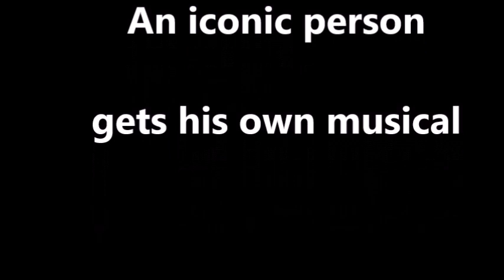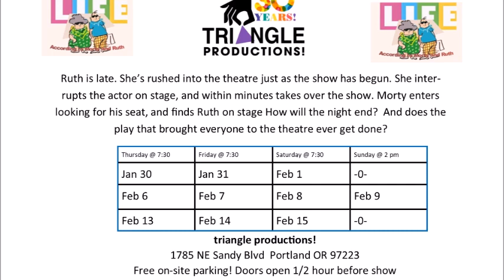30th season announcement with all shows Iam having a ball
triangle productions of Portland Oregon is celebrating 30 yars of producing live theatre in Oregon and SW Washington. Here is the 30th anniversary season.
*That's No Lady - (about Darcelle!)
*Scrooge in Rouge
*Life. According to Morty and Ruth.
*Blood Brothers
*My Buddy Bill
*Sex Tips for Straight Women from a Gay Man